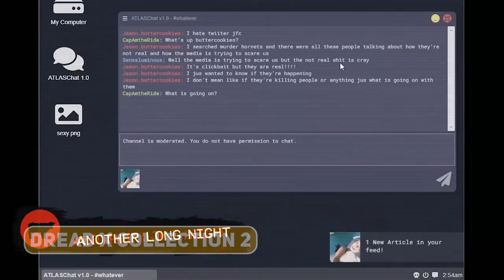Top 10 BEST NEW Indie Games of the Week: 17 - 23 Aug 2020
This weeks features 2 games which I've REALLY been looking forward to, so here are the Top 10 Best Indie games of the week!